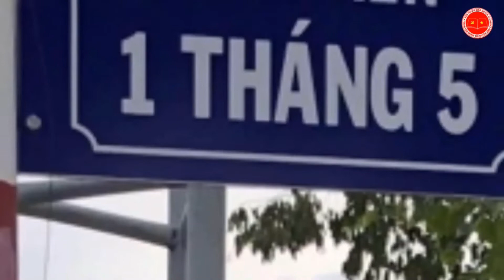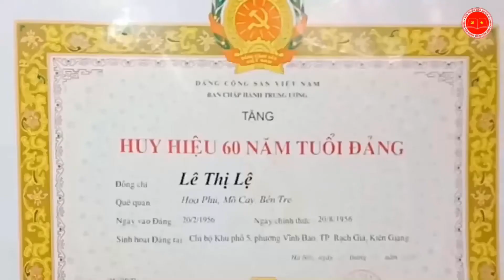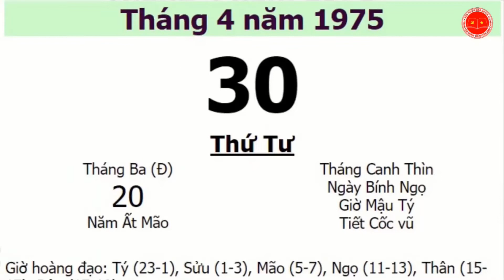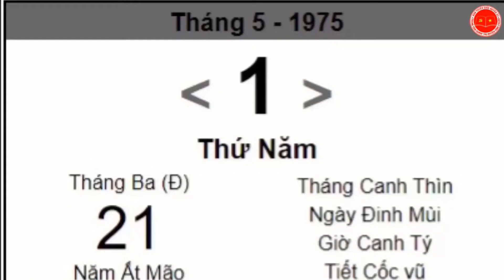VĨNH THUẬN- KÝ ỨC NGÀY TOÀN THẮNG I LỜI KỂ CỦA CÔ LÊ THỊ LỆ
Video được tạo bởi Ban Tuyên giáo Huyện ủy Vĩnh Thuận, tỉnh Kiên Giang
Hãy chia sẻ đến mọi người những thông tin hữu ích
Những ý kiến thêm xin mời đóng góp phía dưới video trong phần bình luận.